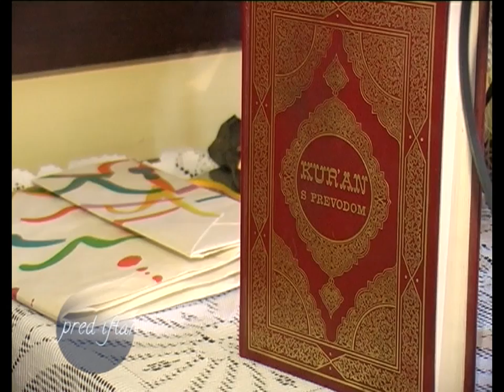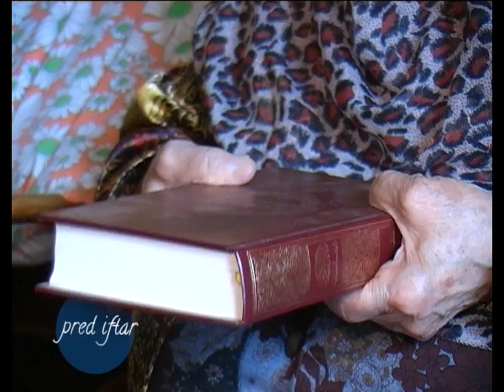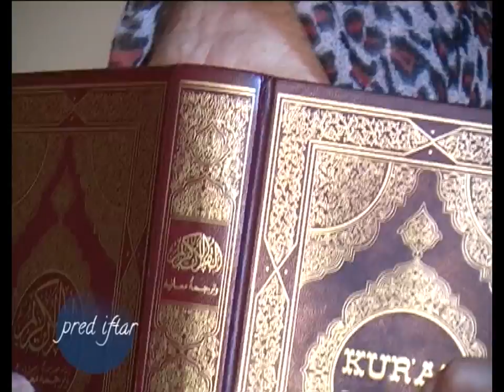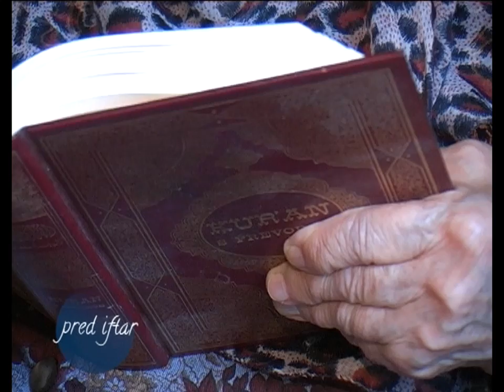Pred iftar - Nena Nura Vlahovljak - 09.07.2013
Veliki značaj i vrijednost ovog mubarek mjeseca u duši je 84-godišnje nene Nure Vlahovljak, koja već 19. godina živi u domu penzionera u Tuzli. Nena Nura je iz Brezovog Polja, do rata je živjela u Brčkom. Početkom ratnih dejstava u BiH dolazi u Tuzlu gdje je ostala do danas. Prisjeća se ramazana nekad...